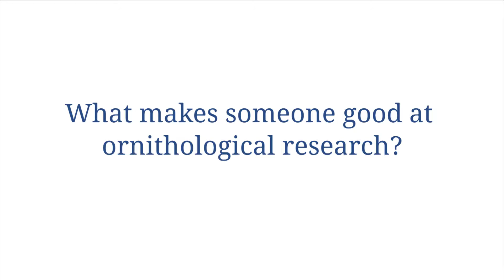Andy Gosler: Makings of a Good Ornithologist